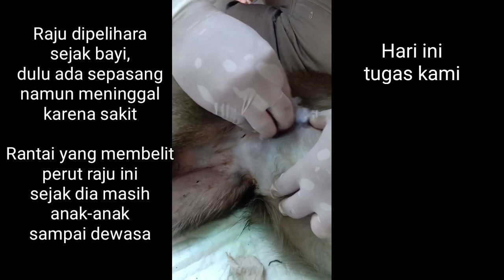Menyelamatkan Kera dari Rantai yang Mengekang Perutnya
Hallo Sahabat Satwa, jumpa lagi dengan channel youtube kesayangan kita bersama, ooyaa kali ini kami ada tugas visite untuk menyelamatkan seekor kera dari rantai yang membelit perutnya.

Rantai ini sudah dikenakan dia sejak kecil, naah sekarang sudah dewasa dan besae, sehingga perutnya terjepit sampai menyebabkan luka.

Dalam melepaskan rantai ini, si kera perlu kami injeksi penenang dan bius, untuk menidurkannya mengingat kera jenis Macaca Fascicularis ini sangat galak dan melawan.

Dalam membuka kandang pun harus menggunakan gerinda besi, seperti apa petualangan kita hari ini ?

Simak sampai habis videonya.

Makasiiiih sahabat satwa ...